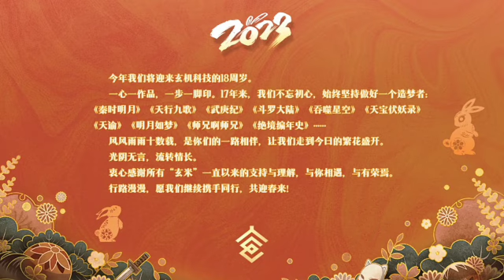Episode 301 | Soul Land ( Douluo Dalu ) | Alur cerita donghua terbaru dan terbaik